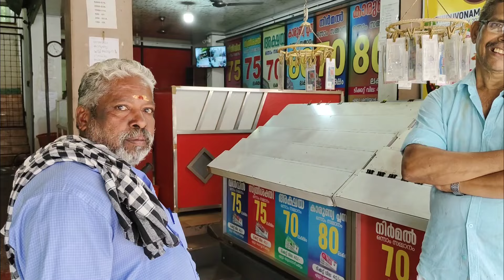പ്രിയങ്കയെ വരവേൽക്കാൻ നിലമ്പൂരിലെ വോട്ടർമാരും